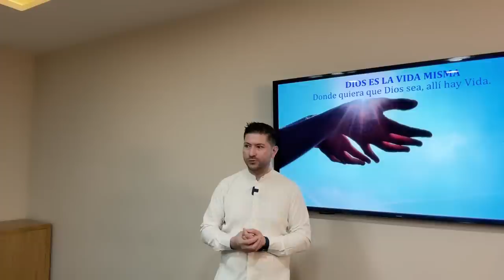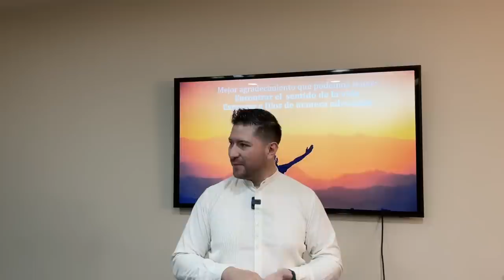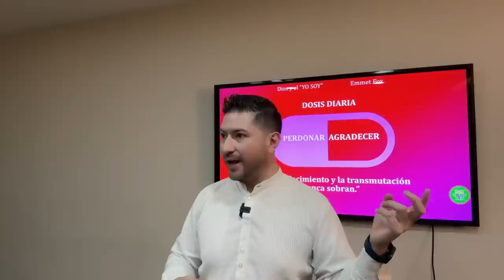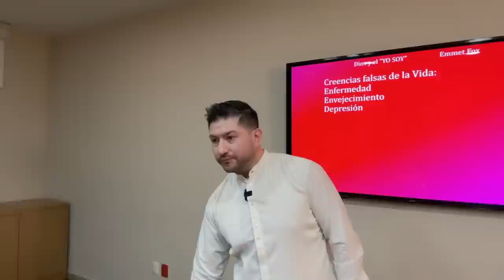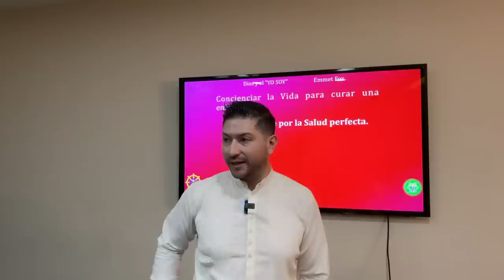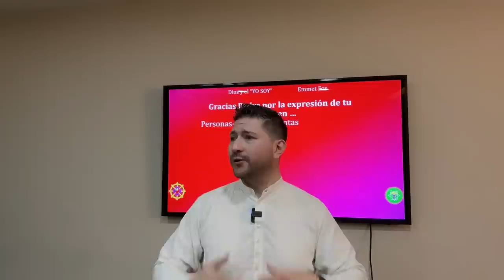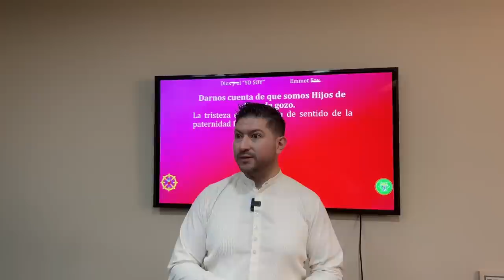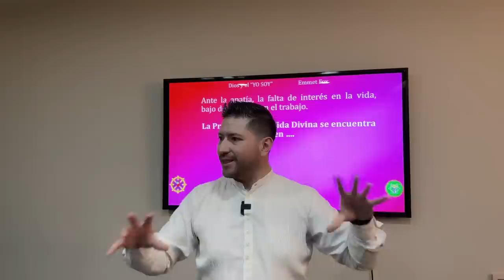GRACIAS A LA VIDA: El agradecimiento magnetiza el bien a tu mundo y la queja lo aleja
En este video vas a descubrir cómo agradecer  la conciencia de Dios en tu vida. Con la ayuda de Dios te va a permitir conocer todos los designios y planes de Dios para ti, que es lo que te va a conducir hacia logros extraordinarios.

En este video, podrás conocer como incrementar la conciencia de los planes Divinos para ti en cada area de tu vida; con la conciencia divina recibirás la ayuda para entender el propósito de tu vida con lo que todo el éxito está disponible para ti.
Ya sea que estés buscando profundizar tu vínculo con Dios o resolver situaciones con mayor facilidad este video está hecho para ti. Gracias por contribuir a la expansión de la Enseñanza
🔴🎙TRANSMISIONES DIARIAS  en:
ht.ly/fuTt30rvfRL